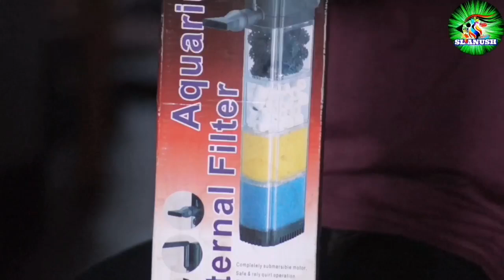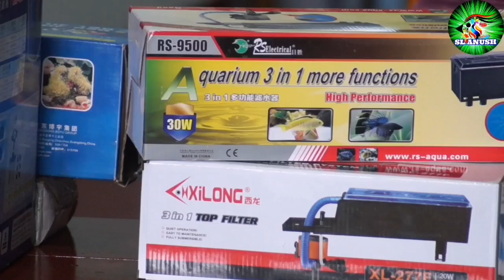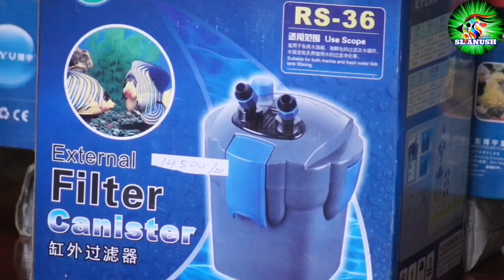ටැංකියට filter එකක් තෝර ගන්නේ කොහොමද| low budget pond & aquariums filters | select correct filters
Filter | හොදම ෆිල්ටර් එක මොකක්ද | low budget pond & aquariums filters |how to select correct filters
pisco mawanella
අපේ විසිතුරු මත්ස්‍ය ව්‍යාපාරයට වගේම සුරතලේට මසුන් හදන අයට අදාළ  වීඩියෝ වල ලින්ක්  පහතින් දාල තියෙන්නෙ 👇

අපේ වීඩියෝ වල තියෙන ගොවිපලවල් සමග සම්බන්ධ වීමට අවශ්‍ය සියලුම තොරතුරු වීඩියෝ පටය තුල ඇතුළත් කර තිබේ අවශ්‍ය තොරතුරු ලබා ගැනීමට එම දුරකථන අංක ඔස්සේ කතා කර අවශ්‍ය තොරතුරු ලබා ගන්න👇

විසිතුරු මාලු හදන අය වෙනුවෙන්ම
 දන්න නොදන්න හැමදේම පලපුරුද්ද සමග වැදගත් කරුණු බොහෝමයක් අපි ගේනවා හැමදාම ඔයාලට 👇

විසිතුරු මත්ස්‍ය කර්මාන්තයේදී වගේම ගෙදර හුරතලේට හදන අය සඳහ වැදගත් බොහෝ දේ අපේ නාලිකාව තුල ඇත👇

අපේ youtube channel එකට ගිහින් ඔබට ඒ අවශ්‍ය දේවල් නරඹන්න පුළුවන් 👇

පහතින් ඒ සම්බන්ධ වීඩියෝ වල ලින්ක් තිබෙනවා 👇

මාලුවෙක් නිවරැදිව බලාගන්න හැටි මාලු වර්ග අනුව  (ලෙඩ වර්ග. දෙන බෙහෙත්. ගැහැණු-පිරිමි හදුනා ගැනීම . කෑම, ඒ, ඒ වර්ග වලට අදාළ බොහෝ දේ)

උවමනා කරණ උපකරණ අපිට ලේසියෙන්ම හදා ගන්න පුුලුවන් දේවල් හදන විදිහත් එක්ක (විදුලිය නැති වෙලාවට ඔක්සිජන් දෙන්න විදියක්) 👇👇

මාලු හදන අයට තියෙන ගැටලුවක් තවත් කෑම වර්ග මොනාද කියන එක ඒ දෙවල් ගැන විස්තර දෙන්න හොදම කෑම වර්ග ලොකු අයට පැටවුන්ට 👇👇

මොනා හරි දැනගන්න උවමනා උනොත් එන්න අපේ පේජ් එකට